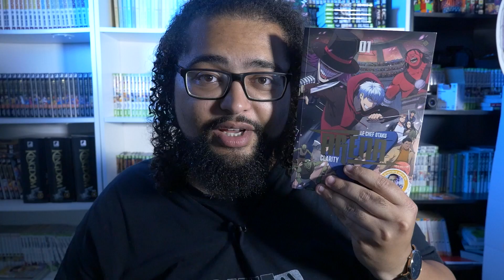ONE PIECE 1055 REVIEW - LE COUP DE PRESSION DE SHANKS